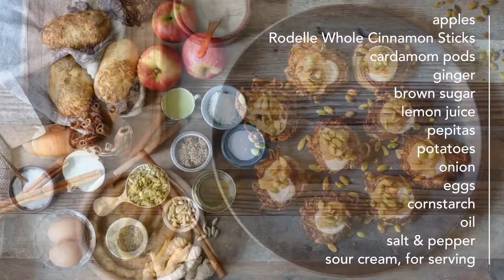KitchenAid - Spiralized Potato Pancakes with Spiced Applesauce Recipe